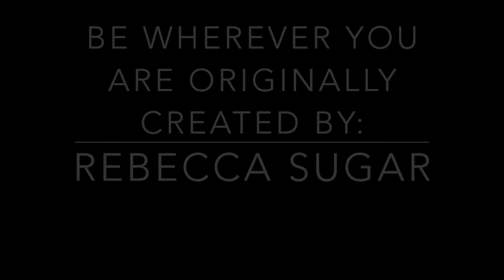Be Whoever You Are ft. Garnet (Steven Universe Parody)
Written and Sungy by: Perfectlyvindictive

All rights for the show go to Cartoon Network.

Lyrics:

Isn’t this such a beautiful sight,
Whoa, we’re mingling with without care at all.
Isn’t it nice to find yourself somewhere different,
Whoa, were gonna let ourselves just be whoever we are
Look at this place, its so amazing
Even though we had to fight, we’re in postwar
Isn’t it nice to b e yourself in somewhere different
Whoa, even in pain we’ll just be whoever we are
Look at this place, i’ve noticed some traces
Of desperation and anguish in your eyes
Isn’t it nice to be yourself and have your freedoms
Whoa, so we’ll just let ourselves just be whoever we are
I can’t complain, I show no signs of indifference
Whoa, so i’m gonna let myself just be whoever I am.

(Someone requested a Garnet song! :) )
(I also made two other songs i posted early this morning! :D )